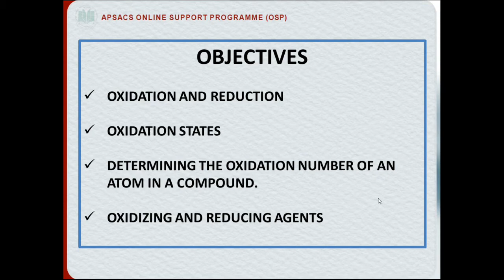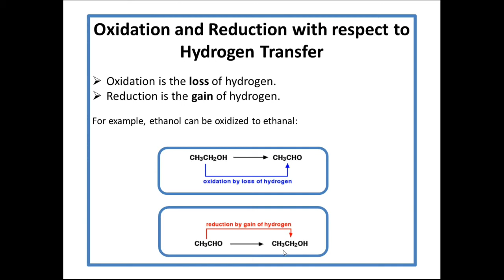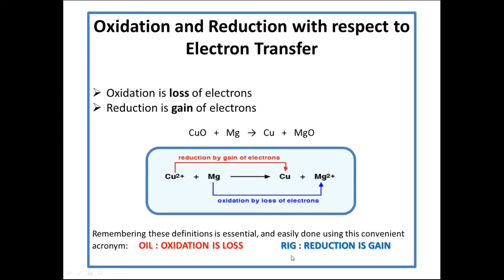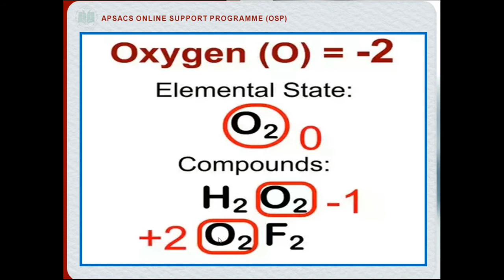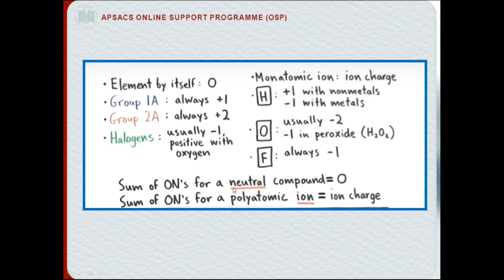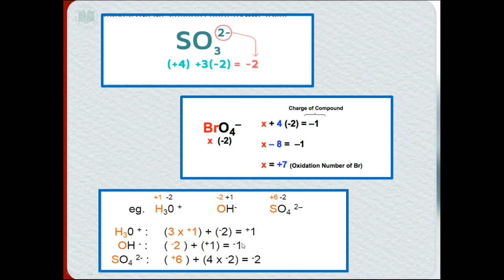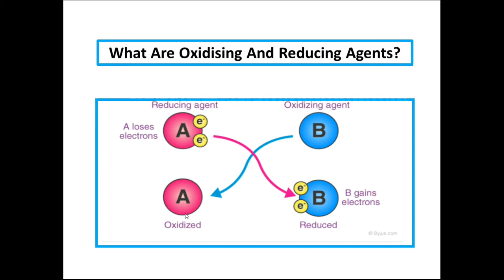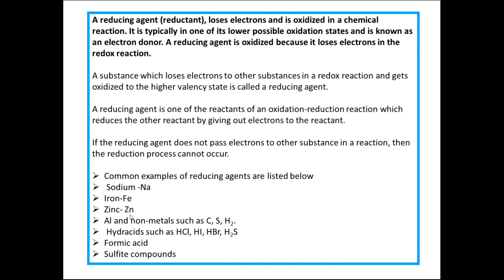oxidation reduction; oxidation state, oxidizing and reducing agents.